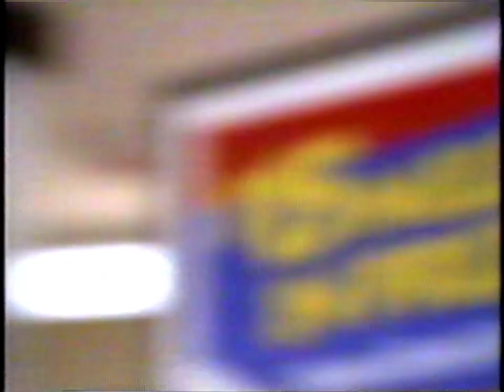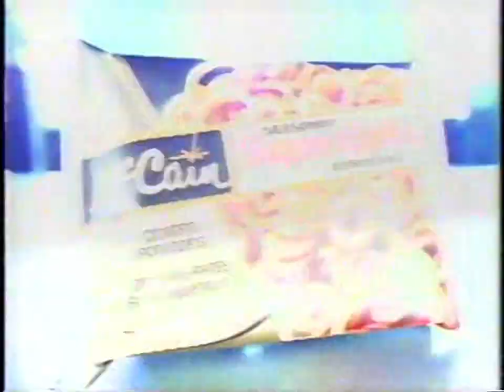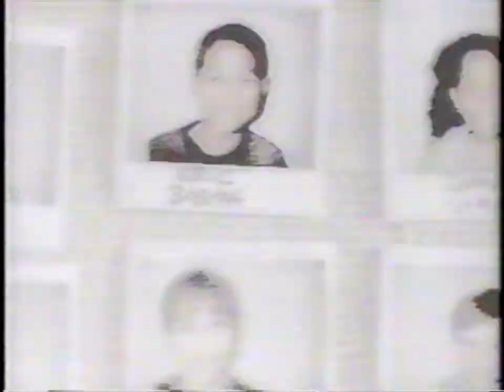BCTV (CHAN) Commercials Summer 1996 (Jeopardy)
These aired on BCTV in the summer of 1996 during an episode of Jeopardy. Includes Esso Tiger in Your Tank contest, The Brick, BCTV and Dairy Queen present Saturday's Child, BCTV Hot Ticket Guide, McCain SuperCrisp and SuperSpirals, Palmolive, Ultra Bounce, Crest, Secret Ultra Dry, 100 Years of Olympic Glory promo, News for BC and the opening bumper for Dances With Wolves part 2.